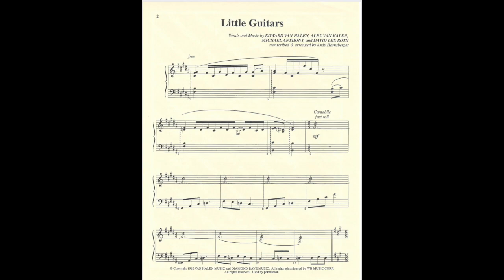Little Guitars by Eddie Van Halen